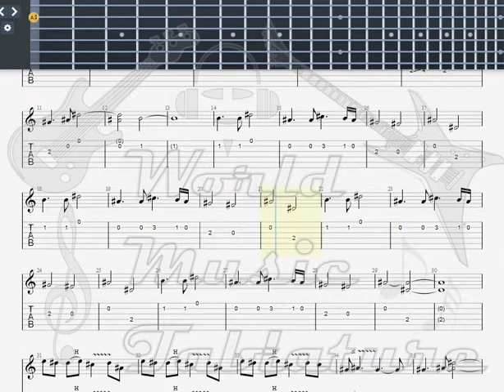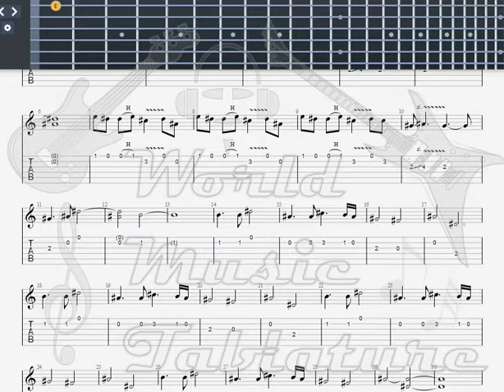Iced Earth Pierced Spirit, The GUITAR 2 TAB